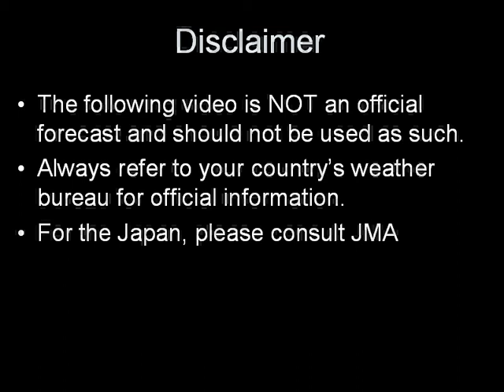Typhoon Soulik (Huaning) Update | July 10, 2013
Typhoon Soulik continues to move towards the direction of Taiwan and could make landfall there by Friday afternoon. The system has finally stopped intensified but remains a very strong Typhoon and still poses a serious threat not only for Taiwan but also for the Japanese Islands nearby.

If you live in Taiwan or in the Southern Japanese Islands, please start preparing now and stock up on food and water. Always consult your local officials and weather bureau for the latest warnings in your area.

This video is NOT OFFICIAL! Please continue checking out your country's weather bureau for the latest official warnings and forecasts for your area. Stay safe!